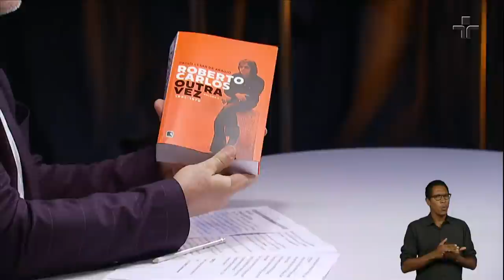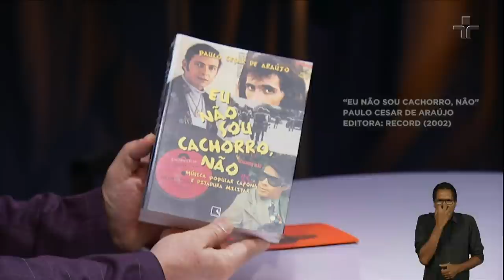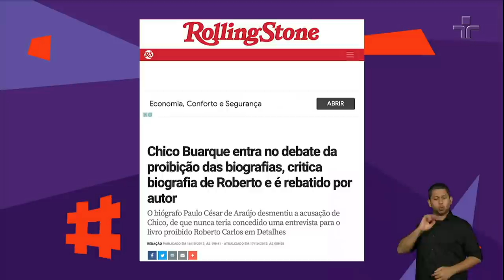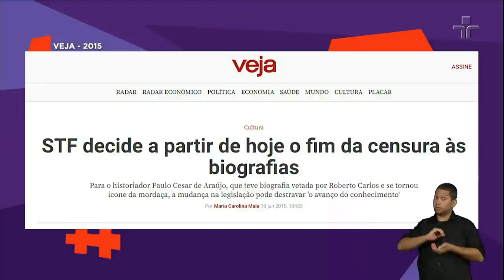Paulo Cesar de Araújo | Provoca | 08/02/2022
Nesta terça-feira (8/2), Marcelo Tas recebe no Provoca o historiador baiano Paulo Cesar de Araújo, que relançou, em 2021, Roberto Carlos Outra Vez – volume 1. Ele fala sobre censura, a ação cível e criminal que sofreu, música brega, MPB, que Roberto Carlos vê o mundo pela TV e a respeito de um pacote de maconha que recebeu de Tim Maia.

Tas começa a edição lembrando da censura e perseguição que Paulo Cesar de Araújo sofreu, em 2007, logo após lançar a biografia do Rei. “Roberto Carlos não é apenas um cantor. Ele é uma instituição nacional (...) Ele não pediu só a proibição do livro. Ele pediu 500 mil por dia e a minha prisão por um tempo superior a dois anos (...) ele tem uma visão patrimonialista da história. Acredita que assim como ele tem um automóvel, um imóvel, ele tem a história dele”, diz Araújo no programa.